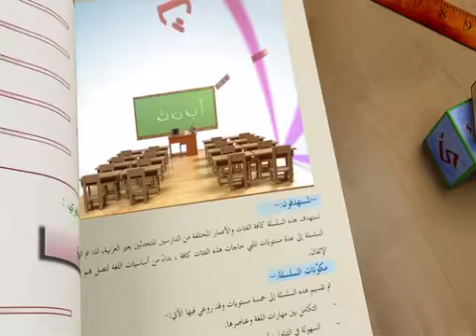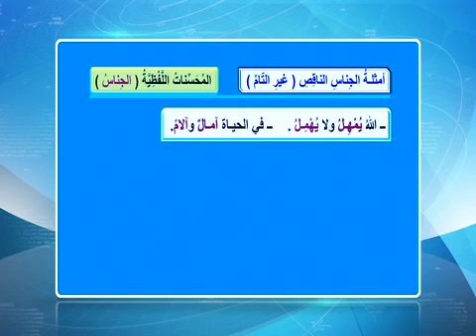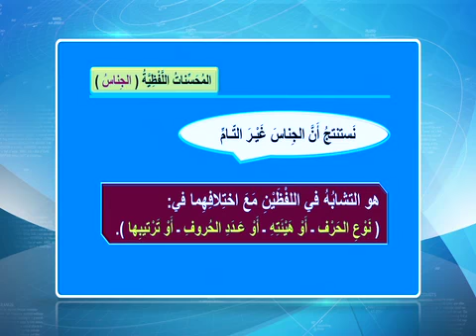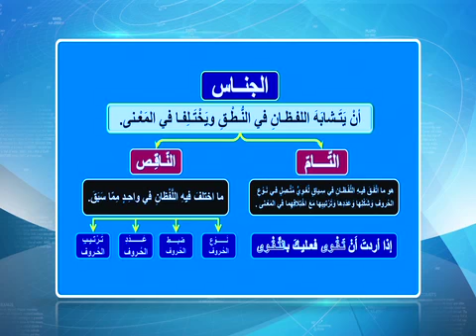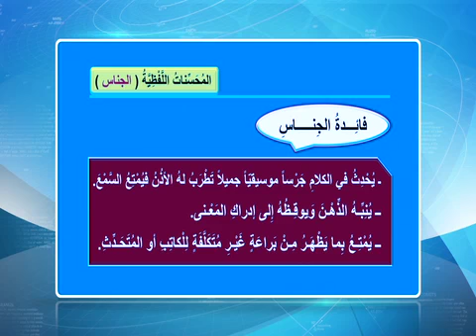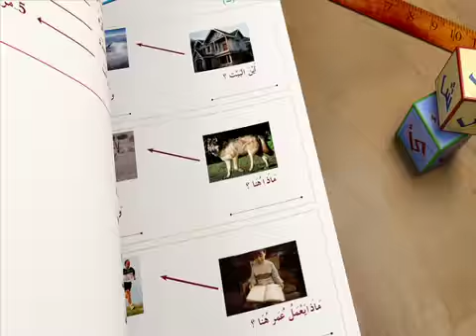قناة التربوية الكويتية || الصف العاشر - مادة اللغة العربية (البلاغة) - الحلقة السادسة